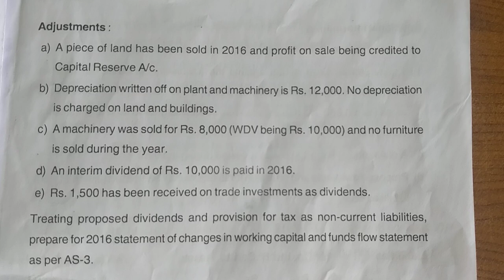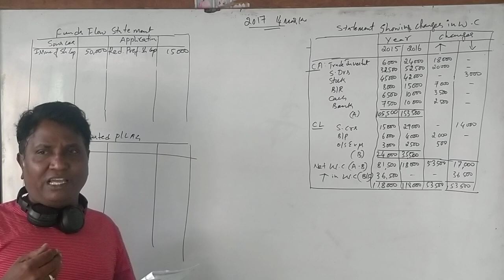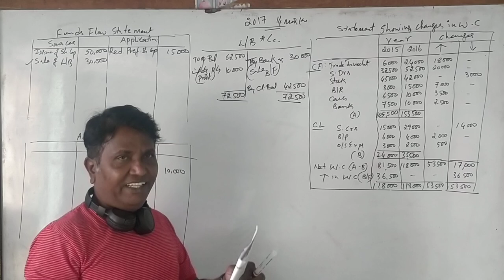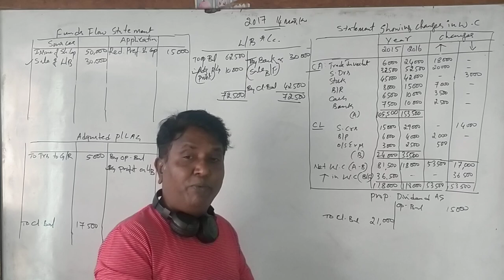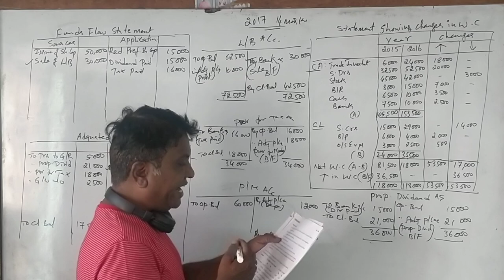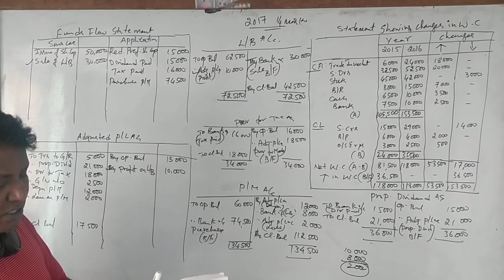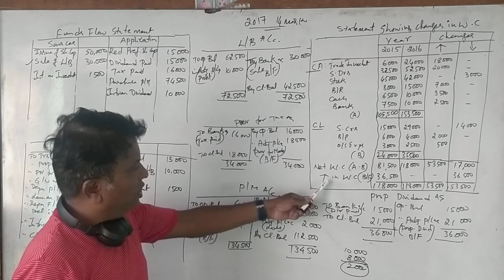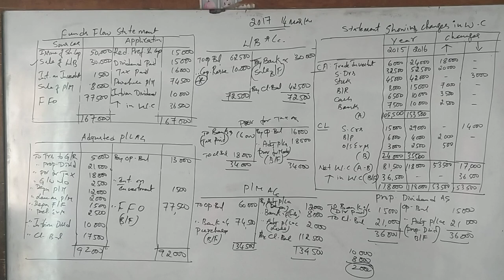Funds Flow Statement - B.Com 2017 Question Paper for 14 Marks By Srinath Sir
Funds Flow statement 2017 Question Paper.  Bangalore University Question Papers.  Management Accounting Question papers of Bangalore University.  How to Prepare Funds Flow Statement.